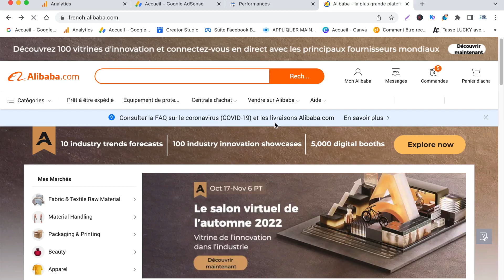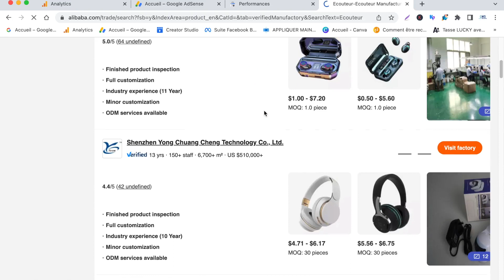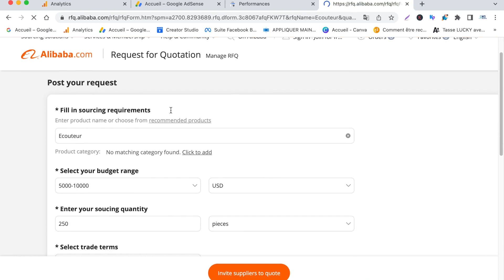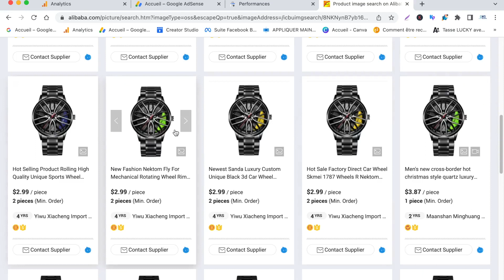Formation Alibaba : Comment faire des recherches de produits sur Alibaba: le top 3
j'espère que vous avez la grande forme. Aujourd'hui dans cette vidéo je vais vous montrer comment faire des recherches de produits sur Alibaba.

Vous suivez la deuxième vidéo de cette série de vidéo sur Alibaba.
Si vous n'avez pas vu la première vidéo je vous recommande de la voir via ce lien

Une liste de vidéo à regarder rapidement.

Canal de diffusion TéléGram Pour recevoir mes Tutos chaque jour.